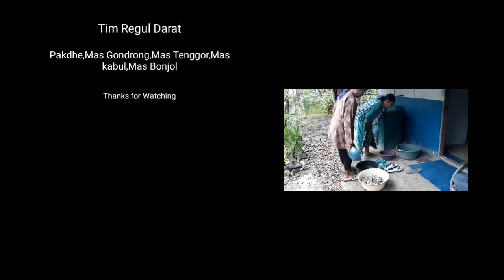Mencari ikan Wader pari didusun ngelo,bulu sukodadi.sekali angkat 30 kg sampek seyek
ini adalah vidio bagian ke dua dari mbolang kita dalam mencari ikan didusun ngelo sukodadi. kemudian kita lanjutkan didusun bulu..hasilnya luar biasa, sekali angkat hampir 30 kgan..
ikan gloso/ betutu dari hasil pasang waring  besar besar lur sangat banyak. kita juga dapat tangkapan ïkan sili besar besar lur..simak terus chanel kita ya.

berburu mencari ikan
mbolang mencari ikan
pasang waring